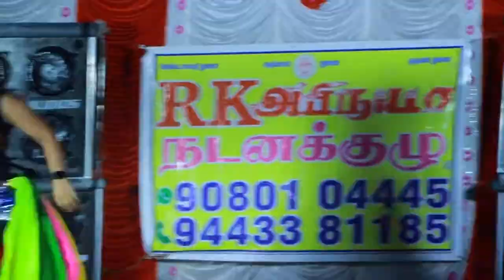சத்தியமங்கலம் ஆர்கே அபிநயா ஆடலும் பாடலும் நிகழ்ச்சி தொடர்புக்கு 9080104445 9443381185